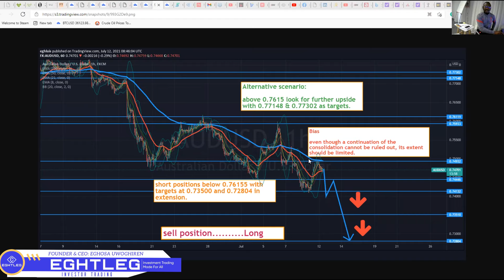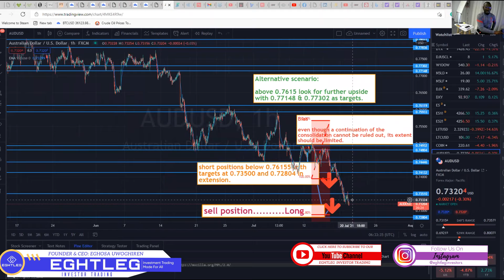Market scan Confirmation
EGHTLEG Investor Trading is here to guide you in the journey of wealth growth through stock investment. Stock investment requires the market knowledge - to guide you to the right direction, in terms of which company to invest in and the positioning.